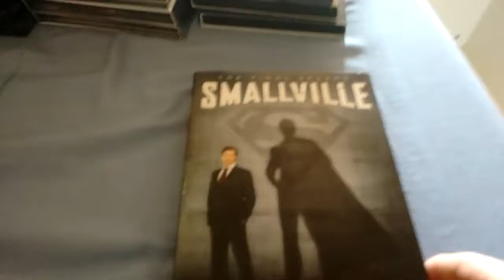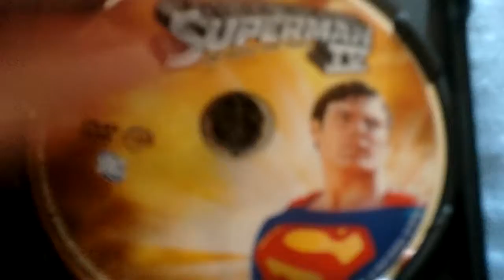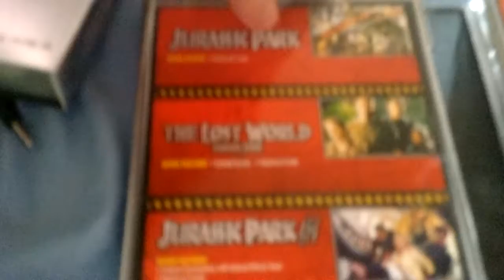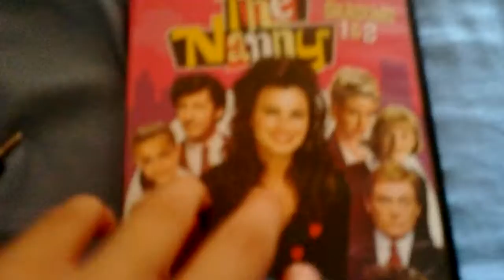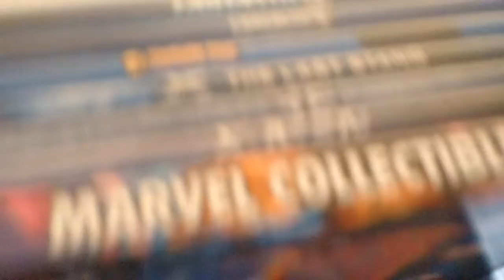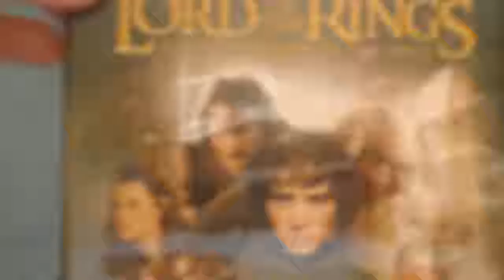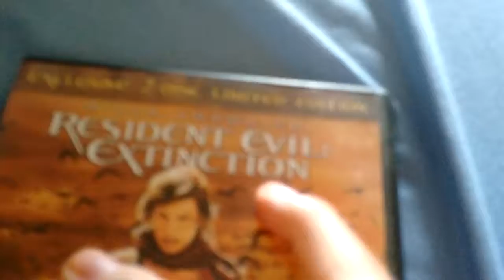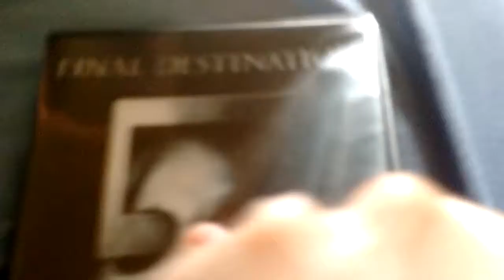Movie & TV show collection pt1